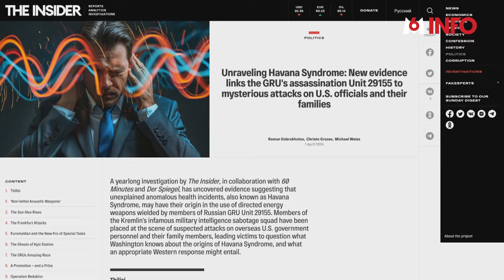Des diplomates victimes d’une arme sonique russe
🔍 La Russie suspectée dans l'affaire du «syndrome de La Havane». Dès 2016, des diplomates américains à Cuba ont souffert de migraines, vertiges et nausées. Une enquête journalistique internationale pointe l'utilisation probable d'une arme sonique par Moscou.